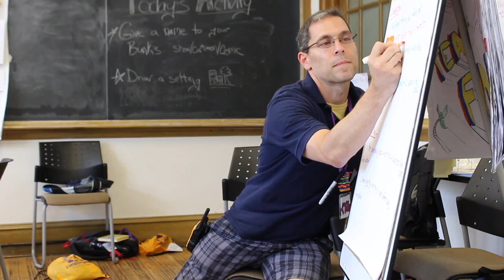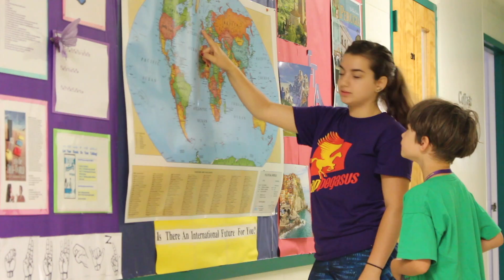peg 1st cut V3 new music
This video is about peg 1st cut V3 new music